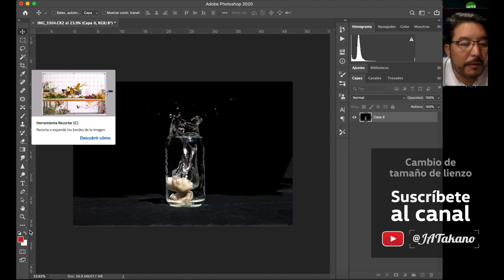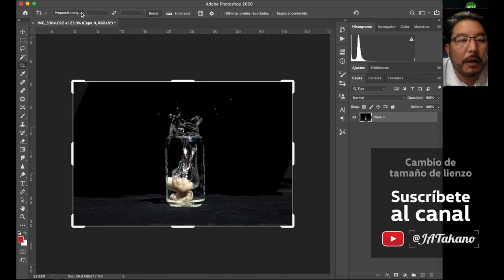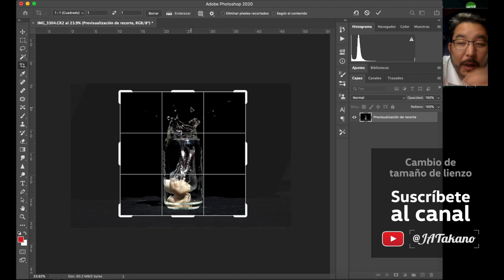CóMO cambiar el tamaño de lienzo en Photoshop [MUY FÁCIL]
🔴 En este TUTORIAL podrás aprender a cambiar el tamaño del lienzo en Photoshop.